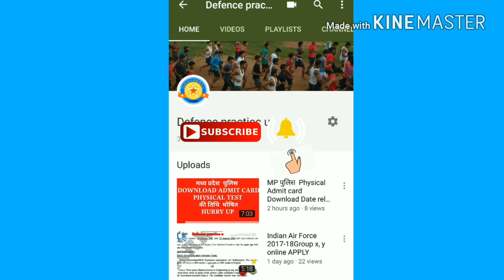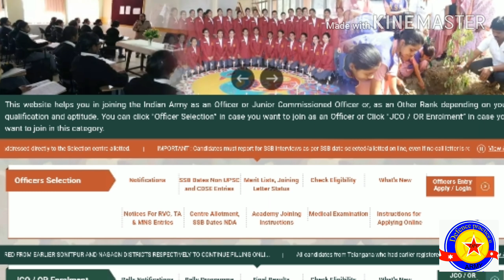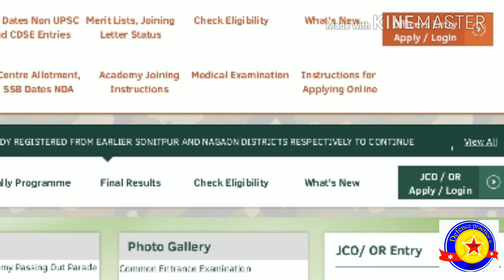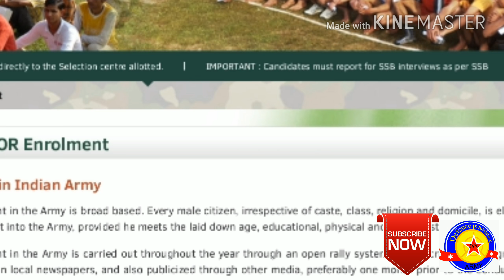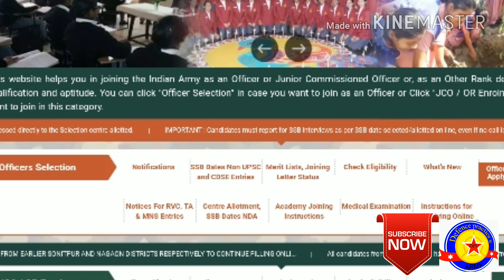INDIAN ARMY Rally GAYA ADMIT CARD(Dehari on sone) 2018 BIHAR ADMIT CARD DOWNLOAD now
INDIAN ARMY Rally Dehari on Sone ADMIT CARD DOWNLOAD

Rally Date.  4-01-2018 To 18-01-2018

Twitter.com/@practicedefence